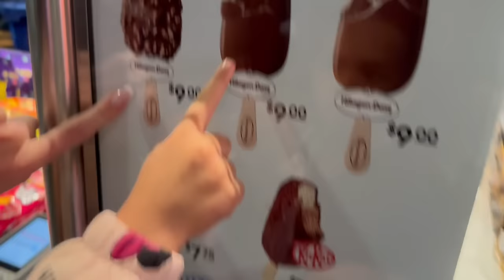DENNIS LEADS THE NETS TO VICTORY! - NETS VS RAPTORS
✌🏻 Other channels:
Dennis - @DennisSchroder
Joel - @JoelVizion
Che - @CheyassinSecka
Maiki - @maikfischer2381

Thank you for being part of my YouTube community. 🫶🏻​